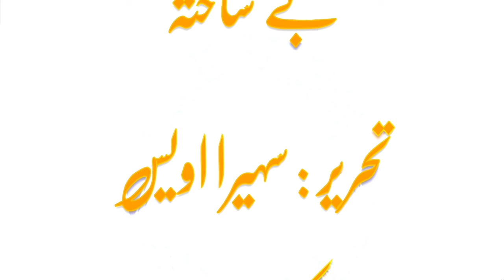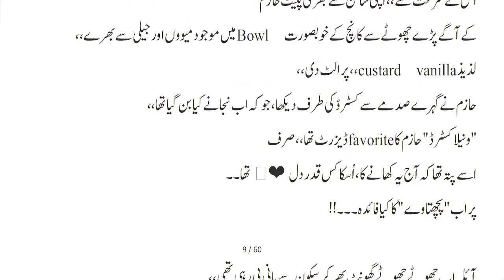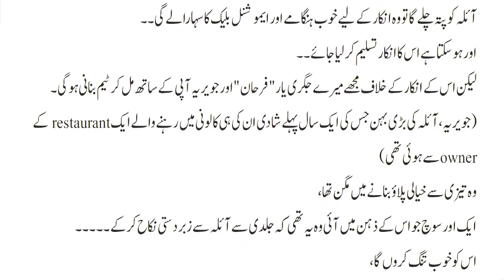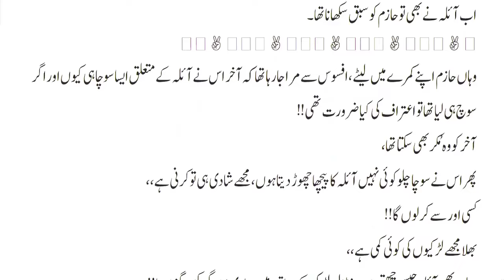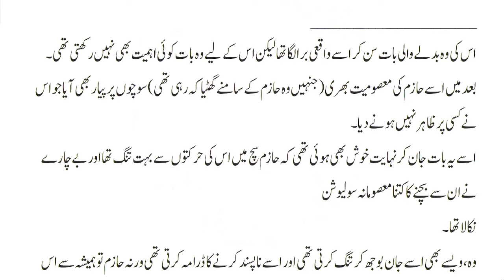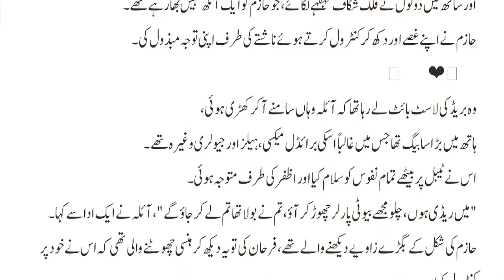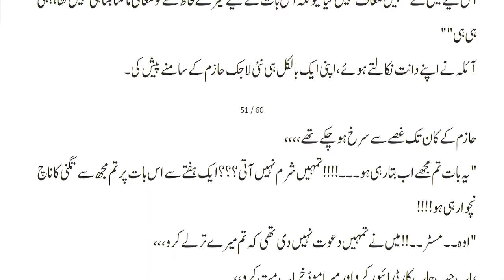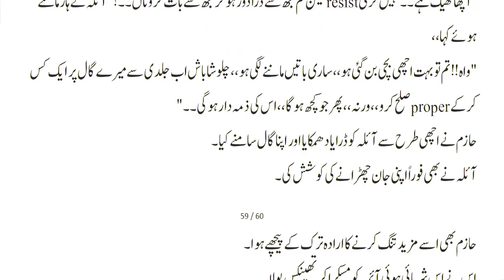Be Sakhta Complete Novel By Suhaira Awais | Noke Jhoke | Love Marriage | Novels Library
Love Marriage based Novel
Noke Jhoke based Novel
Happy Ending